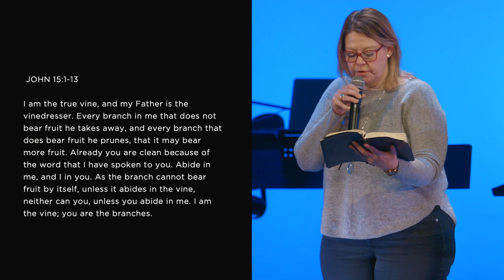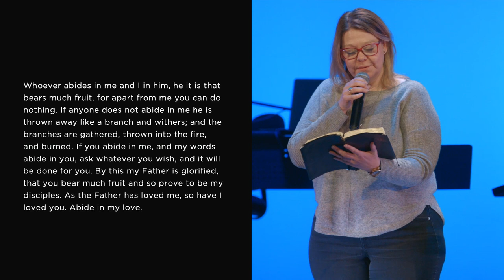Jesus’ Image - John 15: 1-13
This week we’ll unpack the second of our three core values: formation into Jesus’ image.

Series: Vision
Speaker:  Matt Menzel
Date:  January 24, 2021